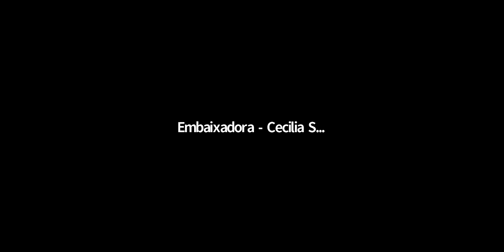Trajetórias/práticas juvenis em tempos de pandemia da Covid-19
Essa pesquisa é inovadora na medida em que possibilitou a construção de reflexões sobre a condição juvenil latino-americana, sobretudo no que se refere ao modo como os jovens enfrentaram a pandemia. Centrada em uma perspectiva interdisciplinar, utilizando metodologias digitais que ocupam um lugar de destaque no fazer ciência em meio à crise pandêmica da COVID-19 e seus desdobramentos, que têm assombrado o mundo nos últimos dois anos. Destacamos aqui, as ciências sociais e humanas notadamente no Brasil e em alguns países da América Latina e Caribe que, se debruçam em construir uma “ciência da emergência” em que procedimentos teóricos-metodológicos são utilizados como a se adequar às circunstâncias adversas ou frente aos desafios impostos pela condição pandêmica que convoca aos cientistas a busca por mitigar  problemas relativos ao aumento das desigualdades sociais; das condições de vulnerabilidades das juventudes; das violências; do não acesso à educação pública, gratuita, de qualidade e socialmente referenciada; do desemprego; do não acesso ou da precariedade relativa aos cuidados com a saúde; o lazer, enfim, estamos diante de cultura política, econômica, social que nos instiga novos olhares. O objetivo principal da Mesa Redonda é problematizar e possibilitar que outros setores tenham acesso à pesquisa para conhecerem a realidade desses jovens e contribuir para a formulação de políticas públicas que sejam capazes de minimizar os impactos da COVID-19 na vida dos jovens. Fazer pesquisa qualitativa com jovens vivendo na pandemia da COVID-19 é em compartilhar e também em conhecer experiências de pesquisas concluídas e/ou em andamento sobre temáticas que abranjam as juventudes na pandemia da COVID-19. Propomo-nos refletir sobre a experiência de realizar a pesquisa intitulada “Trajetórias/práticas juvenis na pandemia da covid-19”. Trata-se de uma investigação desenvolvida sob a responsabilidade da FLACSO –Brasil, Instituto de Saúde do Estado de São Paulo e Universidade Federal do Piauí-UFPI em parceria com as FLACSOs dos países: Argentina, Chile, México e Cuba. A equipe interdisciplinar composta por profissionais dos países referidos e das áreas do serviço social, psicologia, educação, antropologia, sociologia a partir de uma postura metodológica qualitativa e interdisciplinar, envida esforços não limitado ao campo específico de conhecimento de cada pesquisador/a, mas lança mão de um exercício de ampliação, de alargamento do conhecimento na maneira de fazer pesquisa de campo, utilizando-se de meios digitais apresenta aos interlocutores/ras do estudo questões abertas, focadas no seu cotidiano, sua sociabilidade, suas percepções, seus sentimentos, suas crenças, os cuidados, as violências, lazer, tecnologia, a relação com o mundo do trabalho, da educação, saúde, no que se refere aos possíveis efeitos do distanciamento social que ainda se faz imperativo no quadro atual da pandemia.

Miriam Abramovay - É Coordenadora da Área de Juventude e Políticas Públicas da Flacso - Brasil. Coordena o Curso de Aperfeiçoamento em Educação e Juventude (Flacso, OEI, UNESCO); Coordena a Pesquisa Trajetórias / Práticas juvenis em tempo de Pandemia da Covid 19 (Flacso, UFPI e Instituto de Saúde).

Francisca Verônica Cavalcante - Possui graduação em Bacharelado em Ciências Sociais pela Universidade Federal do Piauí (1992), mestrado em Ciências Sociais com ênfase em Antropologia pela PUC/SP e doutorado em Ciências Sociais com ênfase em Antropologia pela PUC/SP. Atualmente é professora associado III; pesquisadora da Universidade Federal do Piauí.

Lila Cristina Luz (Graduada em Serviço Social pela Universidade Federal do Piauí (1992), mestrado em Serviço Social pela PUC/SP) e doutorado em Serviço Social pela PUC/SP. Tem experiência na área de Serviço Social, com ênfase em Serviço Social Aplicado.

Marisa Feffermann - Pesquisadora do Instituto de Saúde da SES/SP, da FLACSO - Brasil, Coordenadora do Grupo de Trabalho - Infancia y Juventud: Políticas, Culturas e Instituciones Sociales da CLACSO. Autora do Livro: Vidas Arriscadas: o cotidiano de jovens trabalhadores do tráfico de drogas.

Maria Dalva Macedo - Atualmente é professora Titular da Universidade Federal do Piauí. Tem experiência na área de Serviço Social, com ênfase em Serviço Social.

Veronica Cenitagoya - Antropóloga Social de la Universidad de Chile.

 Ursula Zurita - Doctora en ciencia política por la UNAM. Desde 2004 es profesora-investigadora de tiempo completo de la Facultad Latinoamericana de Ciencias Sociales, sede académica México.

Ana Paula da Silva - Doutoranda em Educação (DDSE-UFF). Professora de ensino superior em Comunicação Social (Universidade Salgado de Oliveira). Mestre em Educação, Comunicação e Cultura em Periferias Urbanas - FEBF\UERJ.